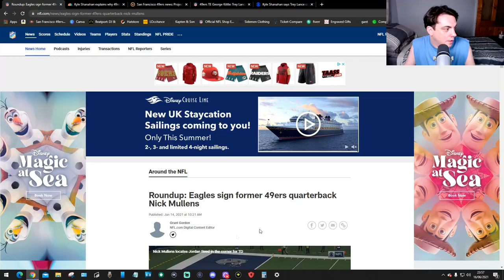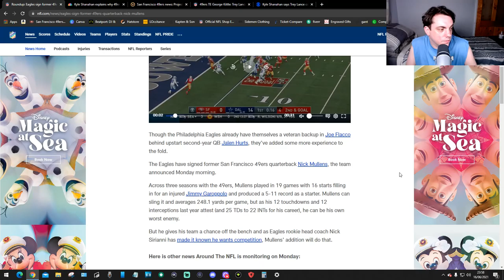Former 49ers Goes To???